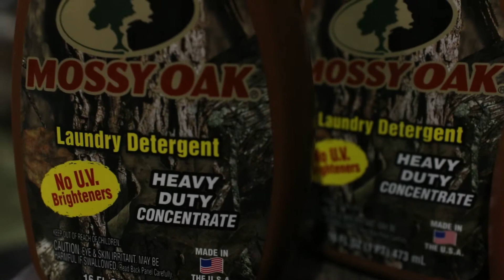Mossy Oak Live at Shot Show 2017 - Whink Products